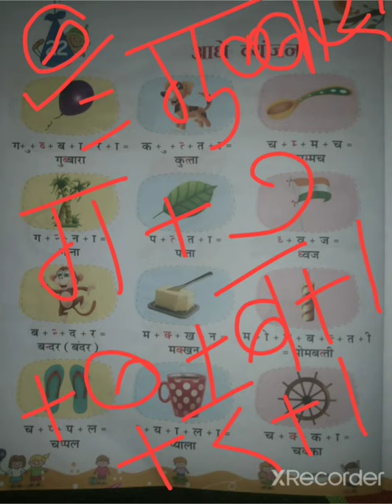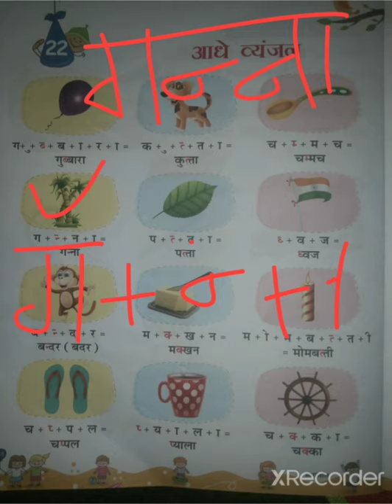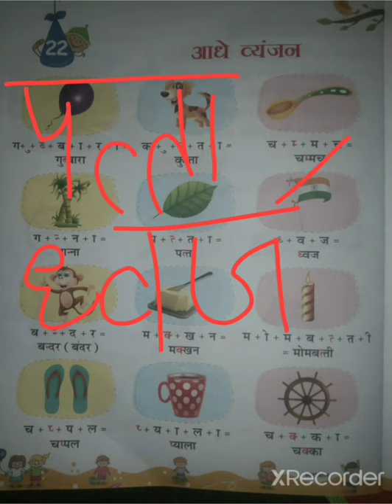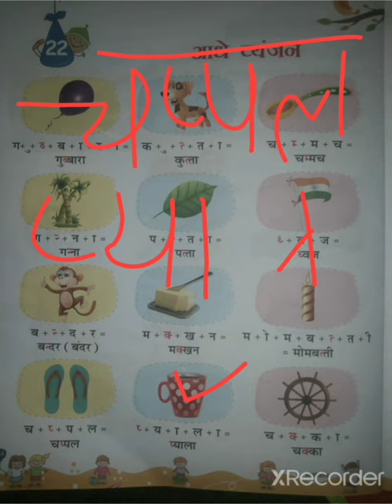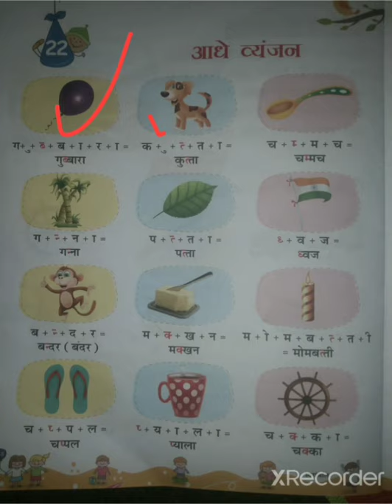December 10, 2020 class 1 Hindi